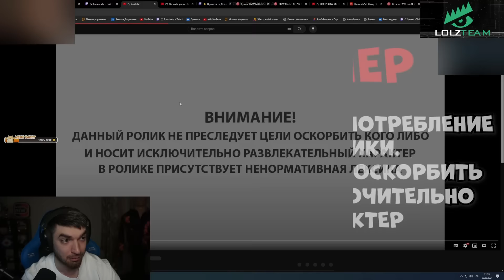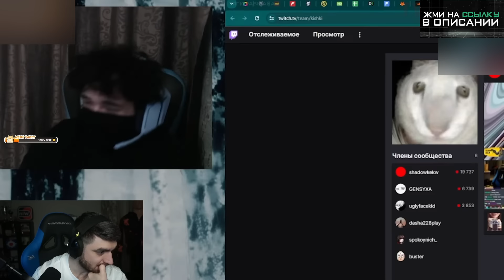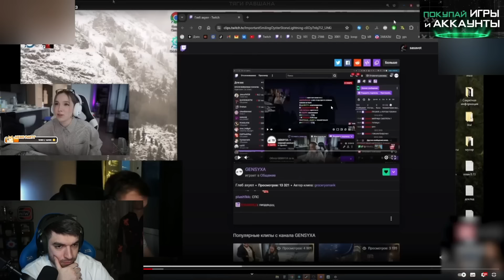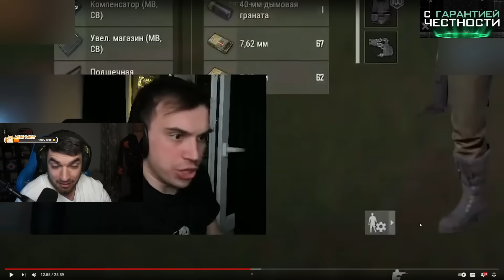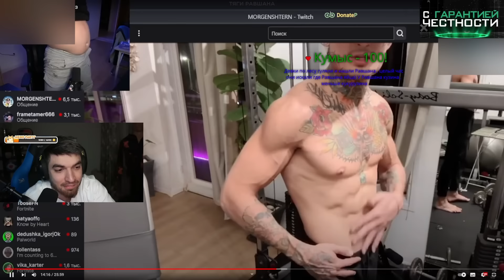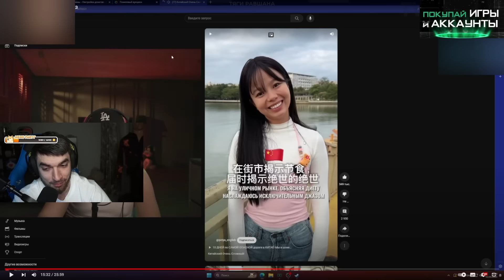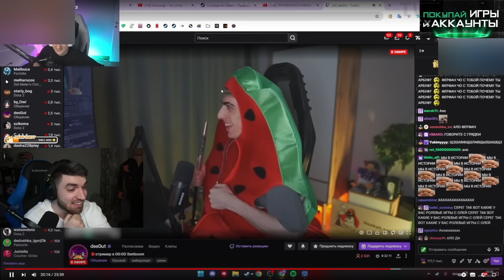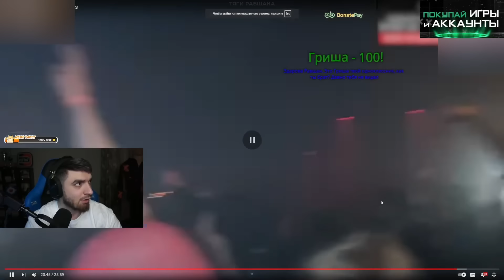РАВШАН СМОТРИТ: Топ Моменты с Twitch | Арбуз